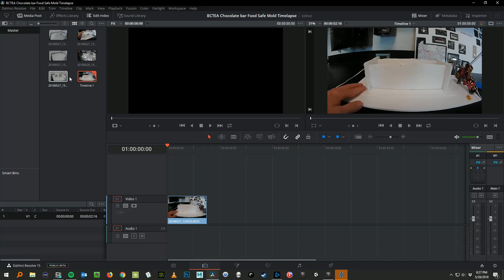Chocolate bar 3D print to Food Safe mold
Modeled in Maya and 3D Coat.
Silicon mix is "Smooth Sil 940" Food grade.
Will be making many chocolate bars with this!
Also did some testing with the new Davinci software to edit these together - hence the meta